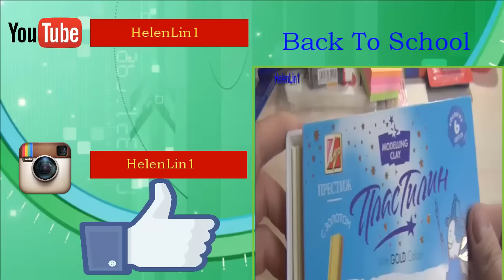BACK TO SCHOOL: Подготовка к школе|Things for SCHOOLl Must haves|HelenLin1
Скоро BACK TO SCHOOL, лето не бывает долгим, оно пролетело быстро. Надо готовиться обратно в школу.
В этом видео я покажу School must haves которые пригодятся в школе.

Abracadabra
Silent Partner
Кантри и фолк | Приподнятое
Desert Sky
Silent Partner
Поп | Печальное